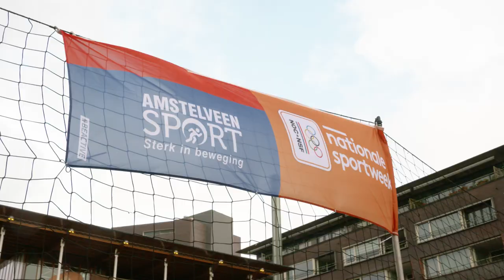Aftermovie Nationale Sportweek 2022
Sport doet iets met je. Een mooie terugblik op de NOC*NSF Nationale Sportweek!